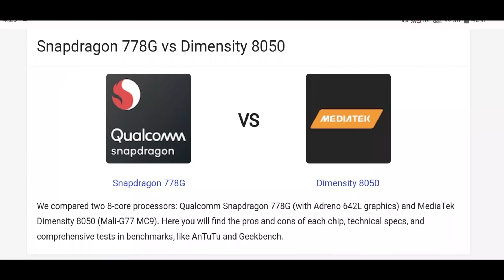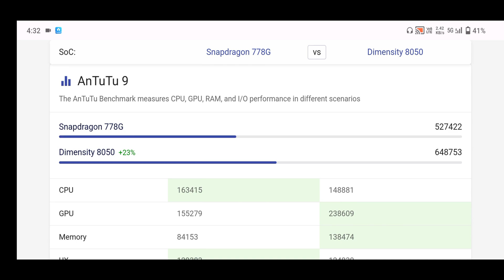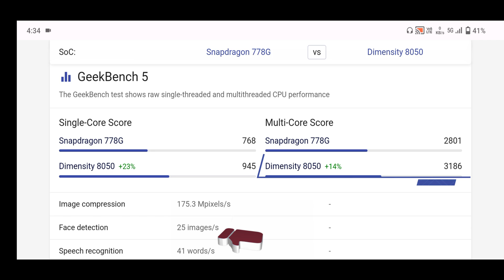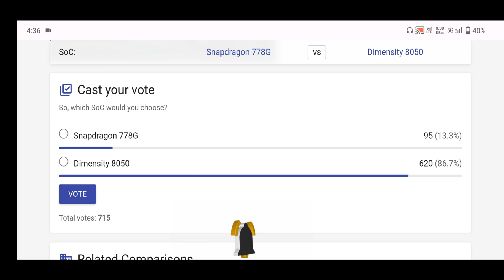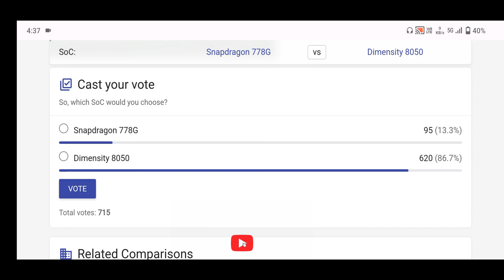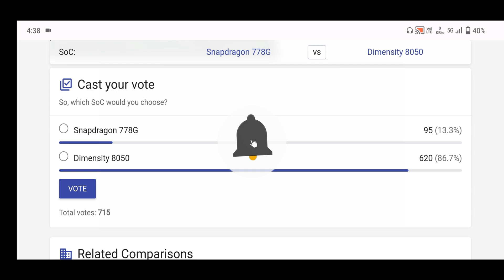snapdragon 778G vs dimensity 8050 telugu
dimensity 8050 vs snapdragon 778G telugu
snapdragon 778g vs dimensity 8050
dimensity 8050 vs snapdragon 778g
sd 778g vs dimensity 8050 telugu
dimensity 8050 vs sd778g telugu
dimensity 8050 vs 778g
sd778g vs dimensity 8050
778g vs 8050 telugu
8050 vs 778g telugu
snapdragon 778g telugu
sd 778g telugu